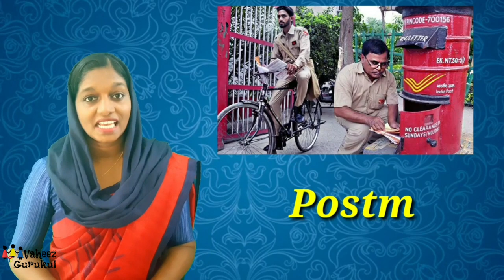People who help us | Community Helpers For Kids l Introduction to Community Helpers l KG EVS Videos